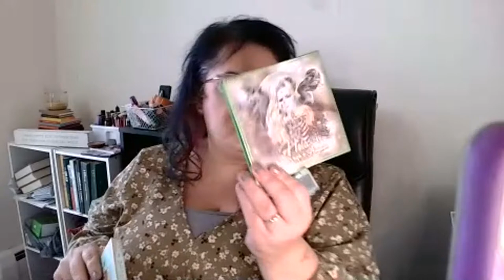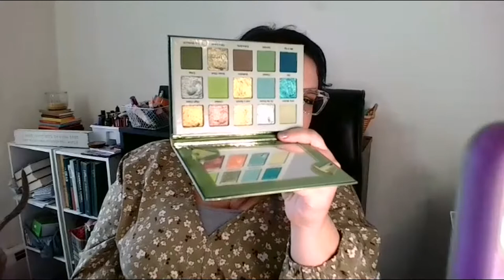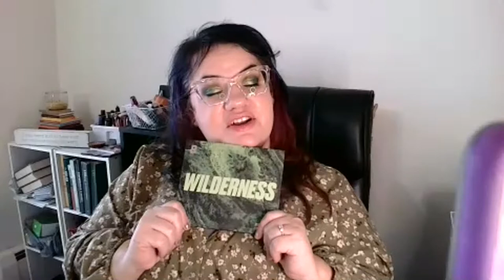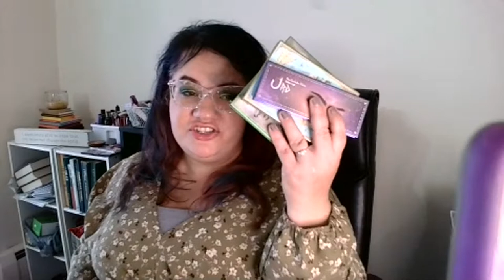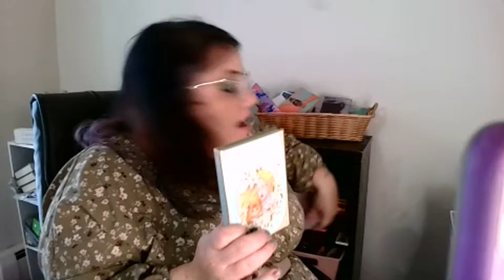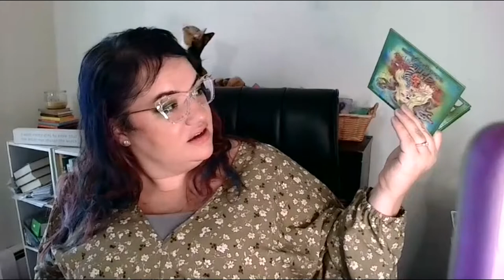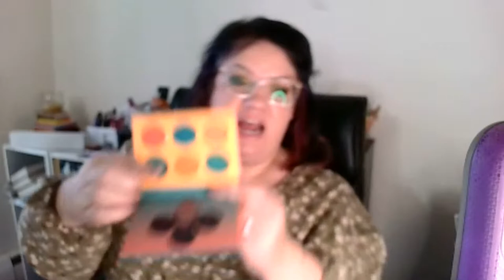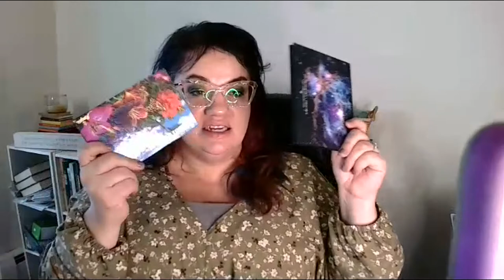40rtyPluss Live #96 - Green Palettes Galore! - switching my monthly basket & speed reviews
Didn't get to the monthly basket. That will happen in Wednesday's Live.